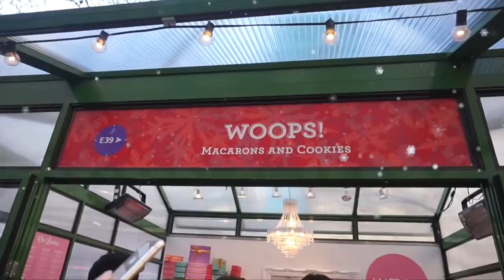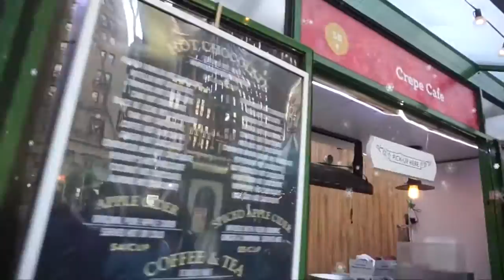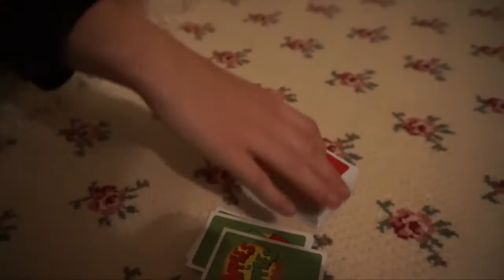Vlogmas 22 - Holiday in New York City: Bryant Park | Life As Gabi♡♡♡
Hi guys,
Vlogmas 2016 Day 22!!! My friends and I head out to Bryant Park for some fun ice skating, eating and hanging out.  I love Christmas in NYC!!!

If you've read my description box please comment: "Churros & Chocolate" down below.

About me:
Name: Gabriella Alleyne
Age: 14
Grade: 9th grade
Kinetic Essentials Brand Ambassador
Camera: Sony a5000
Editing Sofware: Final Cut Pro X